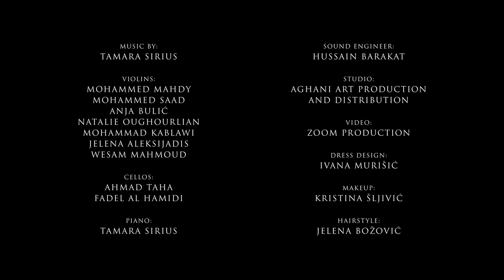Tamara Sirius | Searching Music Video | Pianist